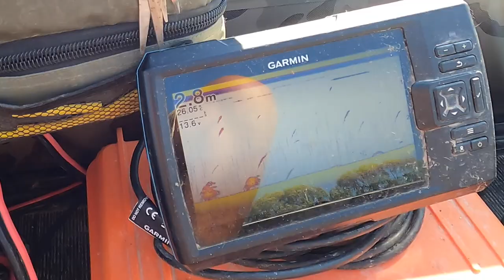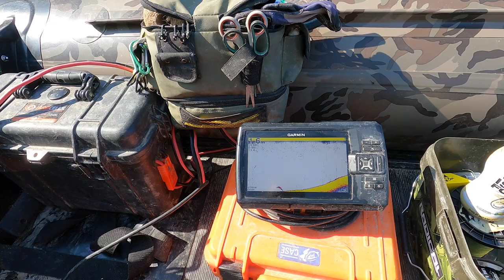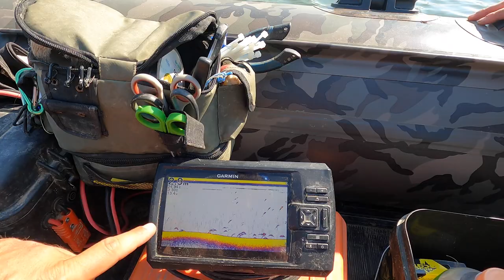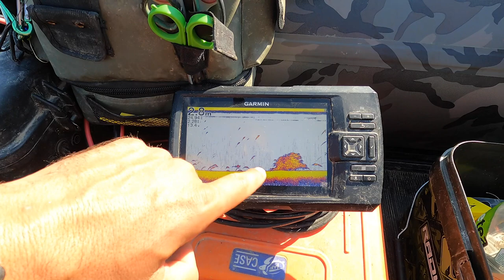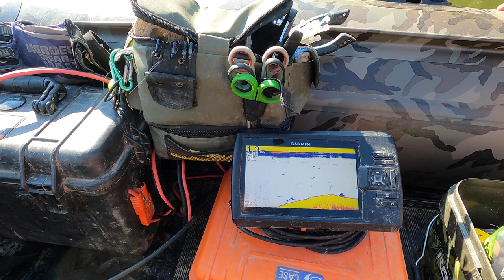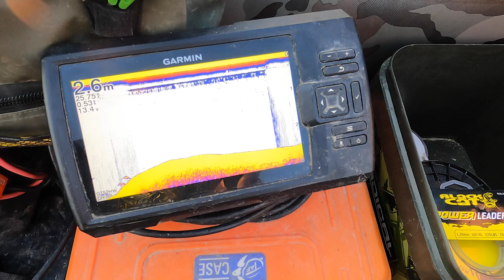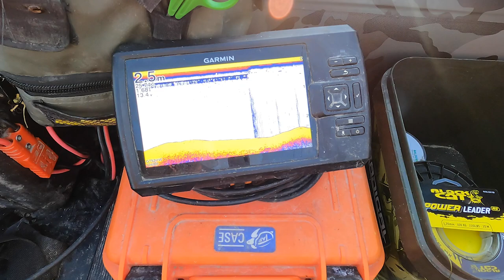WELS am SEE | Die BESTEN Montagen | UFER und BOOT | WURM und KÖDERFISCH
Stefan Seuß nimmt Euch mit an den See zum Waller-Workshop und zeigt im Video die erfolgreichsten Angelmethoden an stehenden Gewässern. Stefan zeigt das Auswerfen der Montagen vom Ufer und auch das Auslegen der Montagen mit dem Boot. Es kommt beim Angeln zu kuriosen Fängen.

🎉🎉ACHTUNG!!! Anmeldung zum Waller-Workshop Cham in Bayern 🎣🎣

Zuverlässiges 🎣🎣 Angelgerät bekommt Ihr hier:
Welsangeln🐟